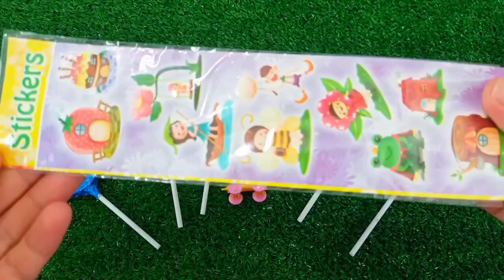OLD 7 Rainbow Satisfying Video I DIY How to make Rainbow Slime Candy Baby Shark Kinetic Sand Cutting